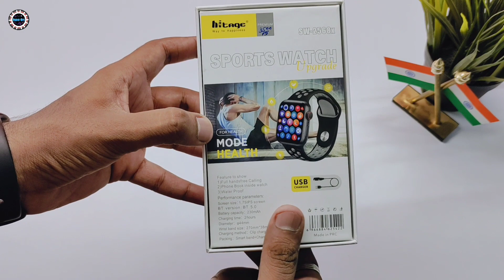Hitage Smart Watch 2021 | Unboxing And Review In Hindi 🔥🔥🔥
‎@Radhe Bits